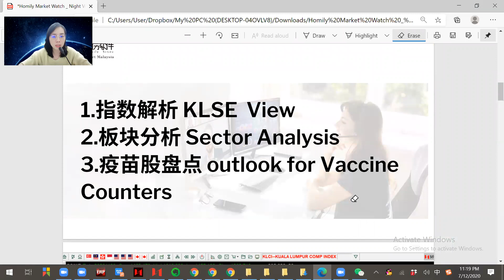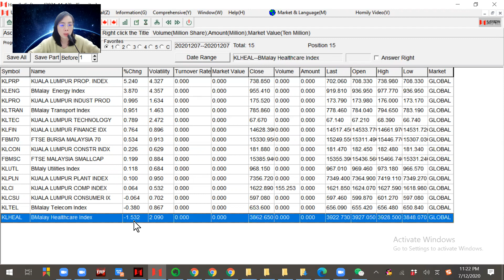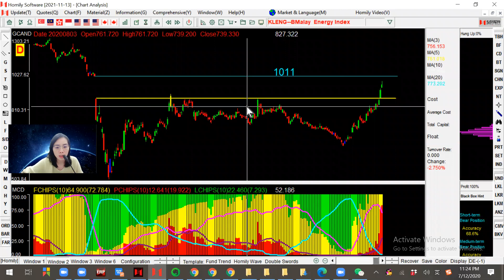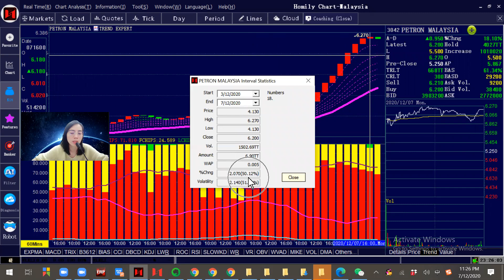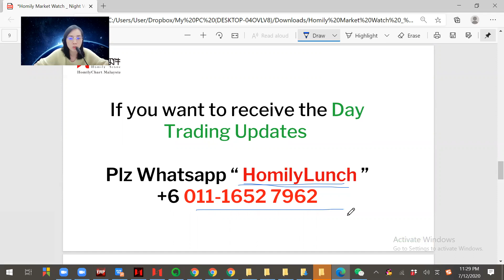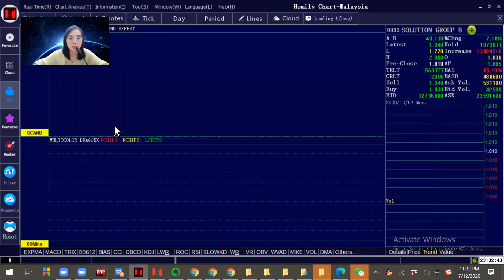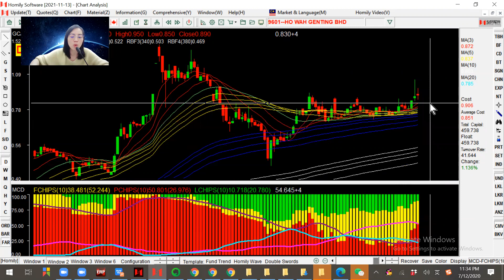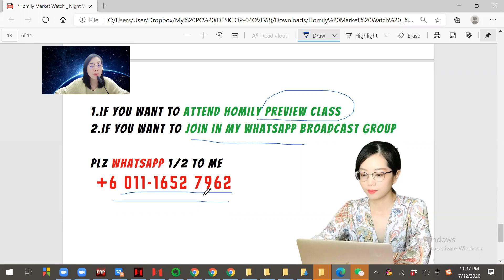Is Vaccine Counters too high? Who will be the one?solution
Is Vaccine Counters too high? Who will be the next potential vaccine Counter?solution,

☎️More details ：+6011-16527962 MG